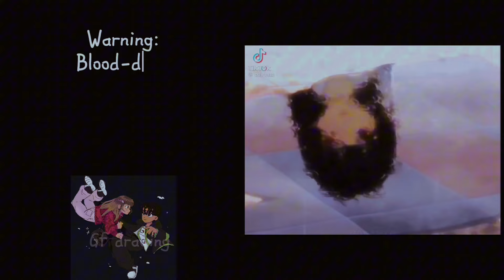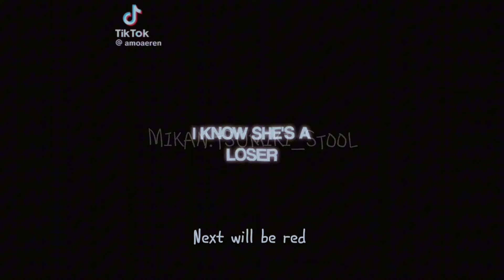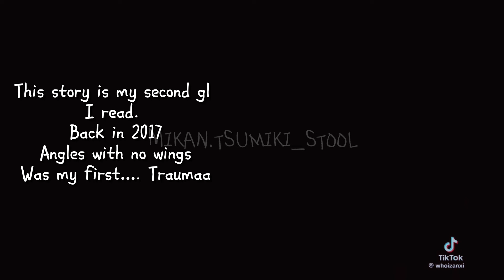2xSpeed { Fandoms React, Introduction } Part 1/? || Nana, On a leash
capcut
gacha life 2
anime planet

I will try to finish this as soon as possible when I have the time

will postpone windbreaker reaction for part 2 im lazy